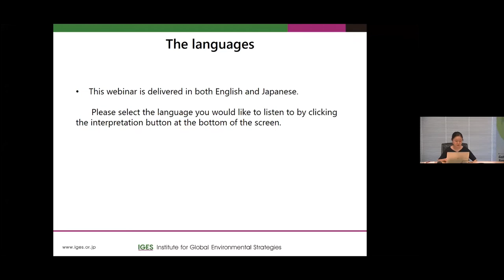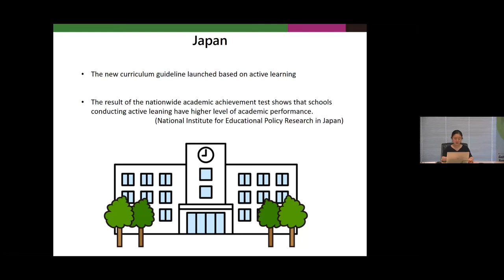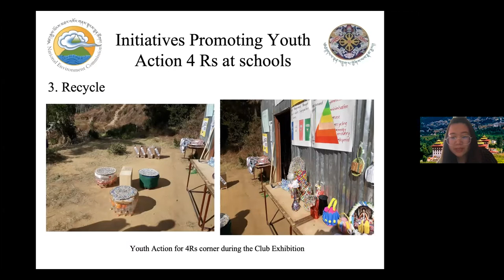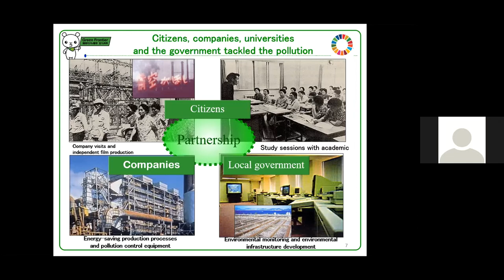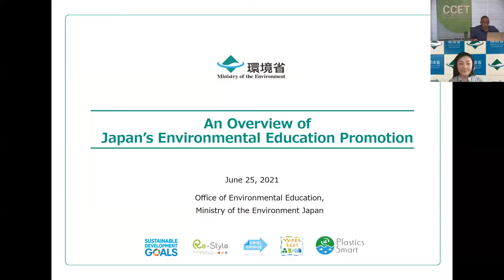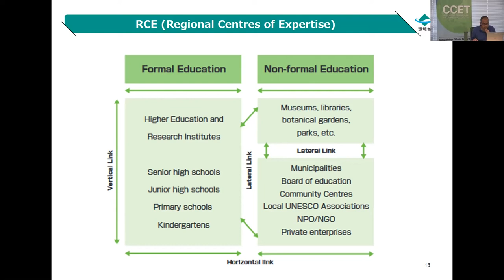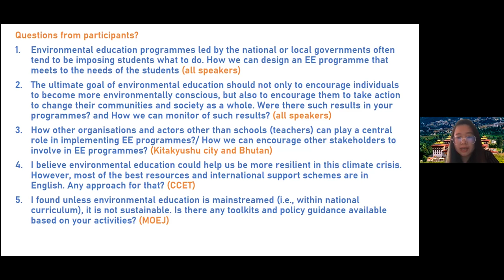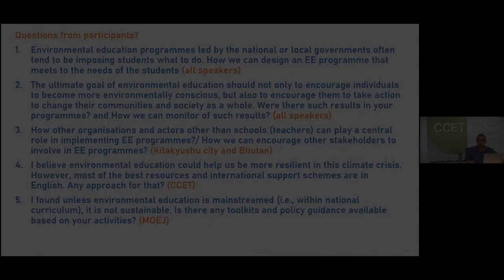エコロジーノート - クリティカルシンキングからクリティカルアクションへ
新たな環境問題に主体的に対応するためには、意識向上や能力開発などの教育を通じて、すべてのステークホルダーによる責任ある協調的な行動を促すことが不可欠です。廃棄物管理の分野においては、廃棄物の発生を防ぎ、3R（リデュース、リユース、リサイクル）の実践とより持続可能な消費行動を確立するためにも教育が大きな役割を果たします。特に、若い世代の適切な決断および行動に有用な環境教育の提供が重要です。CCETは、廃棄物の適切な管理を支援すると同時に、ミャンマー、カンボジア、ブータンなどのアジアのパートナー国にて、環境教育プログラムおよび教材の開発を支援してきました。

その一環として、ブータンの国家環境委員会（NEC）の要請により、CCETは「エコロジーノート」の作成を支援し、この環境教育教材は、ブータン全土の小学校に採用されました。

エコロジーノートは、CCETの廃棄物管理の経験を踏まえて、当事者意識と責任感を育む機会を提供すべく構成しています。能動的学習アプローチに基づき、探索・議論・発表などの協力的かつ自発的な活動を通じて、問題を特定・分析し、最適な解決策を見出す能力の育成を目的とし、さらに、廃棄物防止、コンポスト、3Rなど、持続可能な廃棄物・資源管理に関する理解を深めることも目指しています。

このウェビナーでは、1）政府ないし都市が環境教育をいかにデザインできるか、2）持続可能な開発に向けた重要な行動や変化のための効果的なアクティブラーニング実施方法、3）国ないし都市間の国際協力による有意義な教育アプローチ強化、に焦点を当ててプレゼンテーションおよびディスカッションを行います。